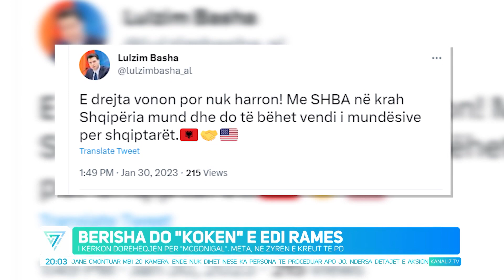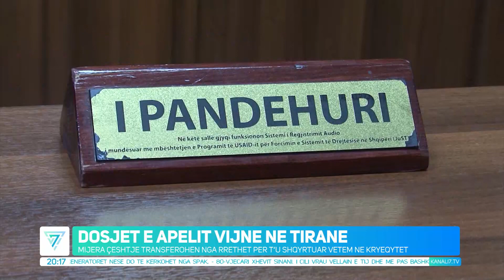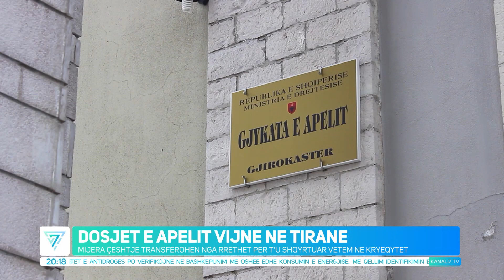EDICIONI QENDROR I LAJMEVE, 30 JANAR 2023